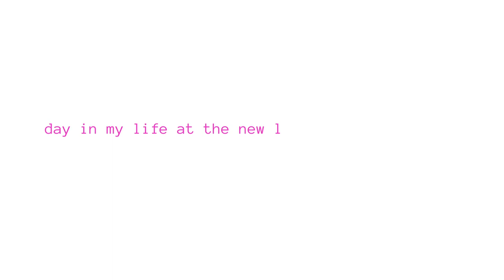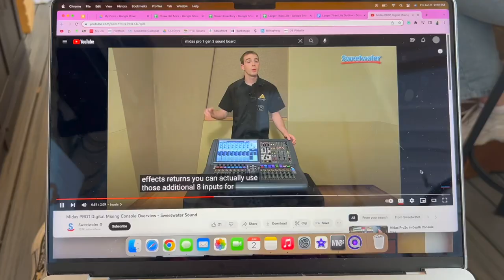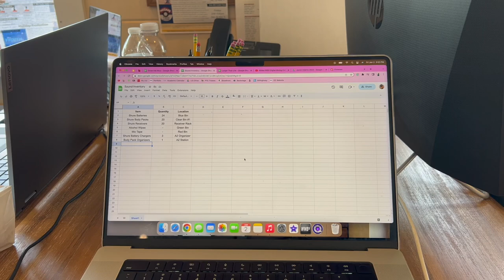Day In My Life - New London Barn Playhouse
a look into a day as the sound intern and assistant sound designer at the new london barn playhouse!!

amazon storefront
personal insta: @emmameriegrace
theatre insta: @emdoingtheatrethings